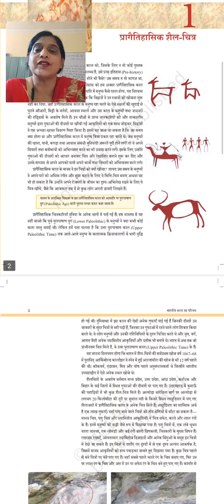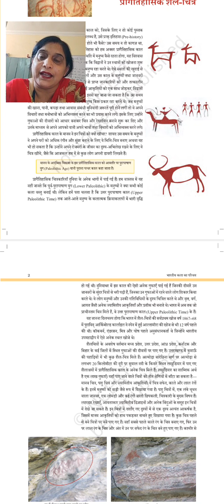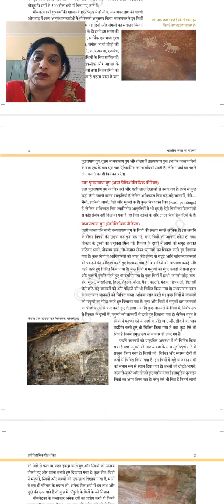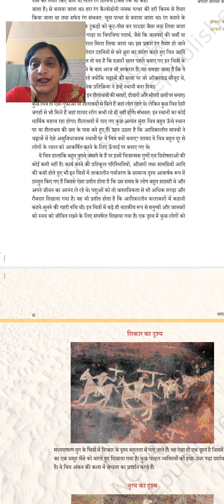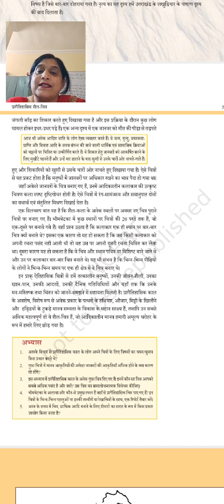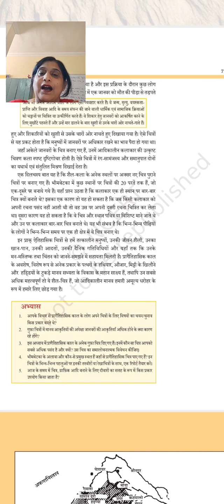Class - 11th (Fine Arts) (27/05/2021)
प्रागैतिहासिक शैल-चित्र